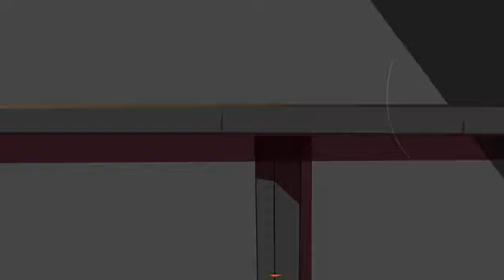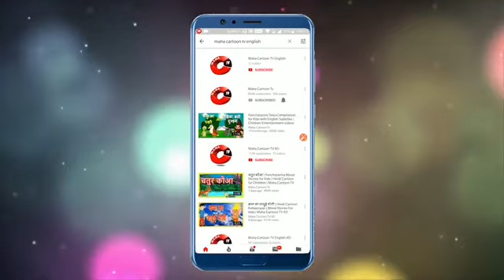English cartoon panchtantra Story Channel|Angel and Toy shower | Mahacartoon Tv network............